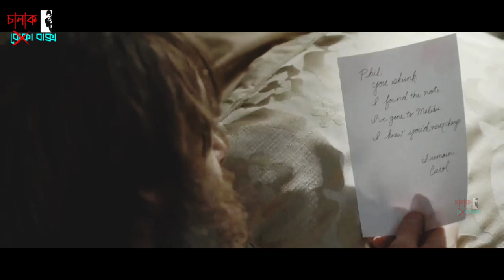পর্ব - ৭ | The Last Man On Earth | Movie Explained In Bangla | Chalak Baksho